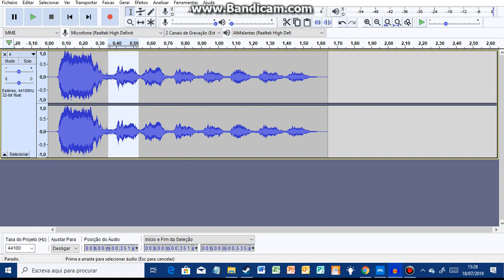A verdadeira origem do meme do bup